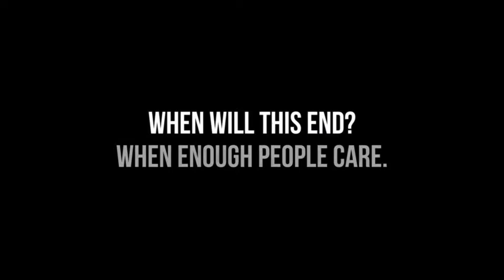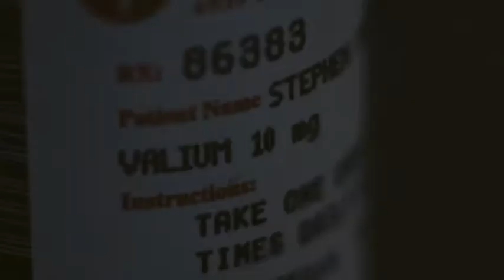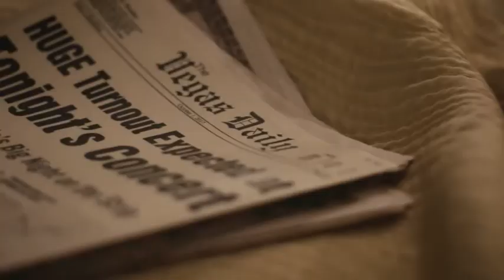Eminem - Darkness (Reverse Version)